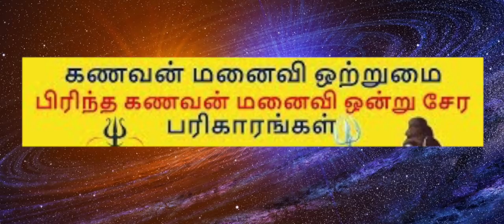பிரிந்த கணவன் மீண்டும் மனைவியுடன் சேர எளிய பரிகாரம் | பிரிந்த கணவன் மனைவி ஒன்று சேர்ந்து வாழ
பிரிந்த கணவன் மீண்டும் மனைவியுடன் சேர எளிய பரிகாரம்